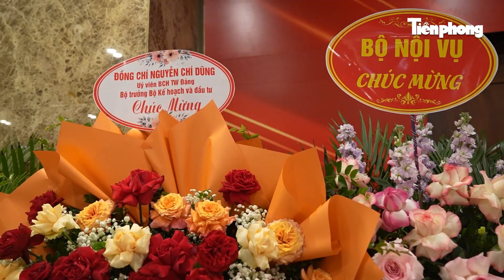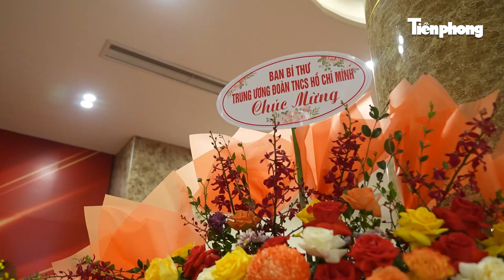Không khí trước giờ khai mạc lễ Kỷ niệm 70 năm báo Tiền Phong xuất bản số báo đầu tiên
Tiền Phong TV | Sáng 16/11, hàng trăm khách mời đã đến dự Lễ kỷ niệm 70 năm báo Tiền Phong xuất bản số báo đầu tiên, trong không khí vui tươi, phấn khởi.